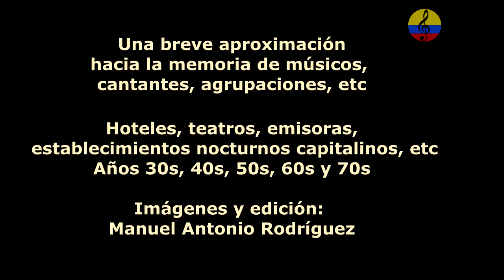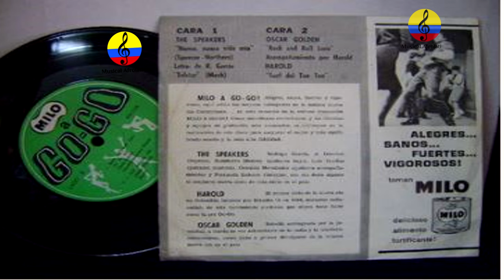Historia resumida de la música tropical en Bogotá, LXVIII parte, 2024